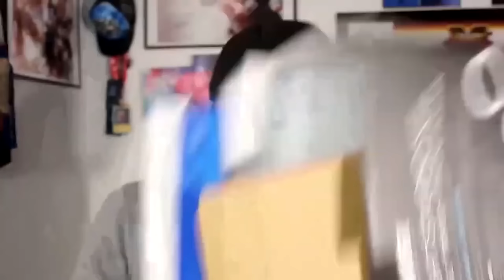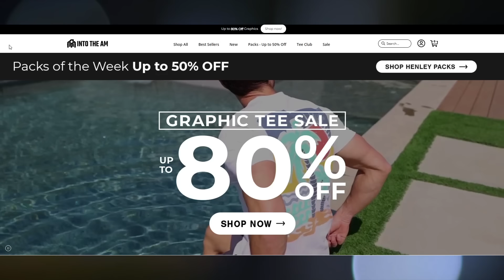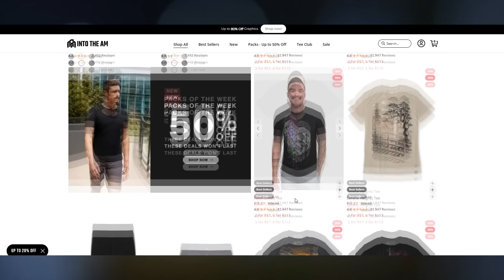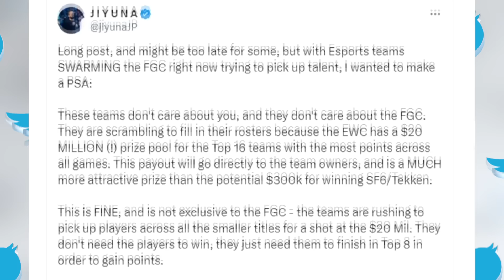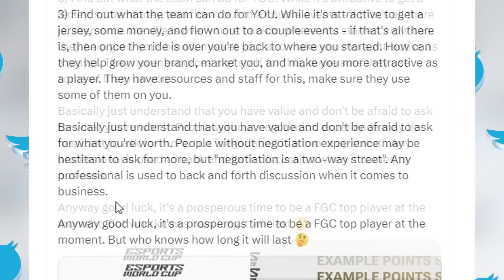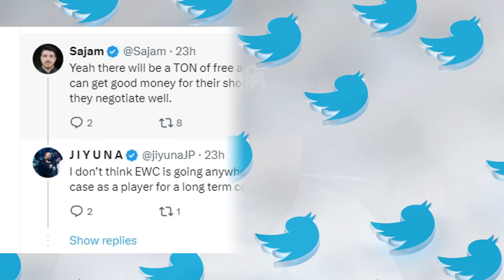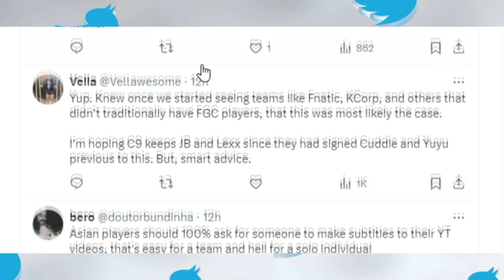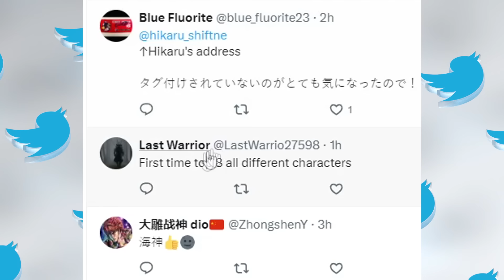"They don't care about YOU" Jiyuna warns about EWC Sponsors | Punk, Big Bird & More just qualified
Huge thank you to INTO THE AM for these amazing Tees!

Chapters:
00:00 - Video Intro
03:04 - "They don't care about YOU" Jiyuna warns about EWC Sponsors
09:34 - Punk, Big Bird & More just qualified for Esports World Cup

Dreamhack Summer 2024 - Dia 1 Pools ao Top 16 ft. Daigo, Punk, Problem X, Juninho-RAS !sorteio